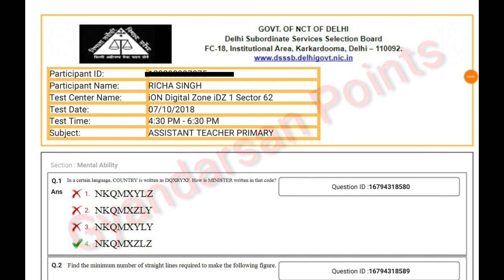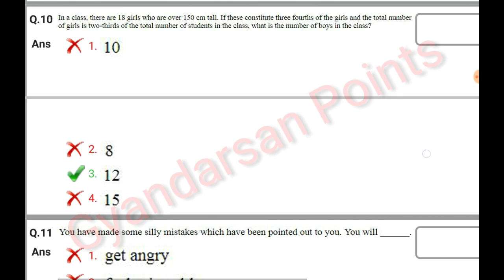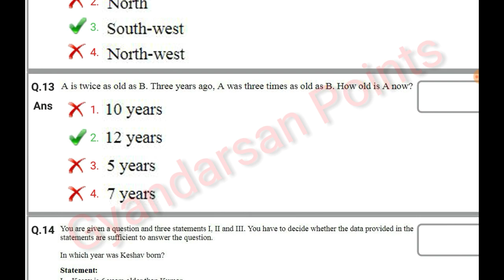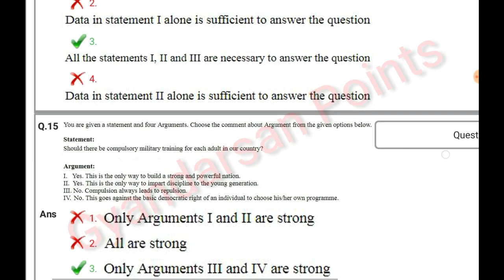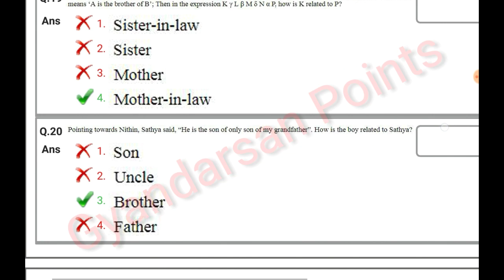DSSSB Previous years paper/ ASSISTANT teacher primary (PRT)/ONLINE EXAM 07/10/2018(Mental Ability)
dsssb primary teacher previous question paper in hindi medium
dsssb primary teacher previous year question papers
dsssb prt previous year paper in hindi